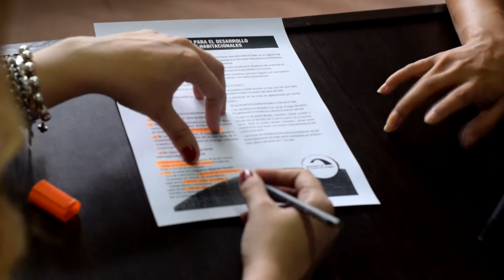VideoNoticia: Publicación de Registro Habitacional de Viviendas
Área de Viviendas del Gobierno de Chajarí expone el listado de aspirantes a terrenos y viviendas que actualizaron sus datos a comienzo del 2016. Dicho orden de mérito se tomará en cuenta para la asignación de futuras viviendas. Hasta el viernes 14 de julio se pueden realizar impugnaciones, reclamos y denuncias.